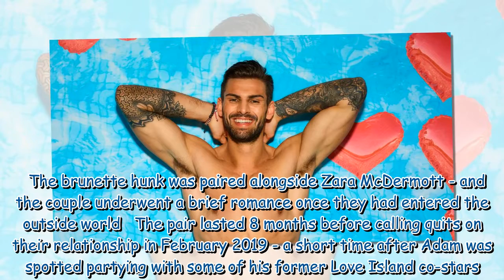Where Love Island's Adam Collard is now - from OnlyFans to relationship woes